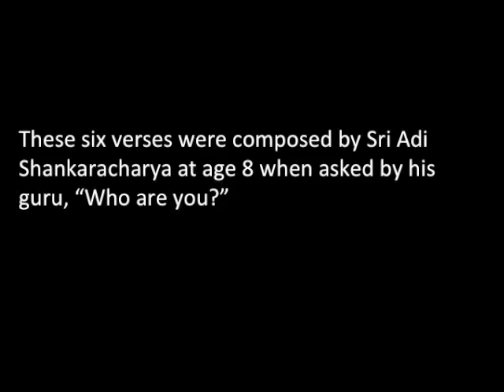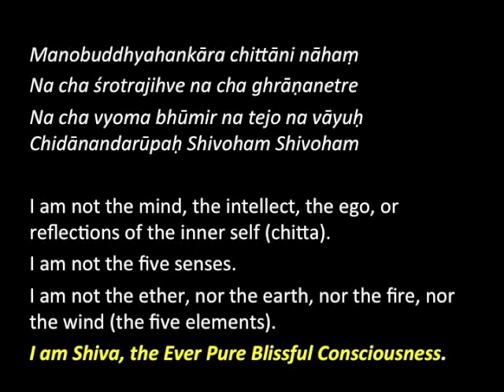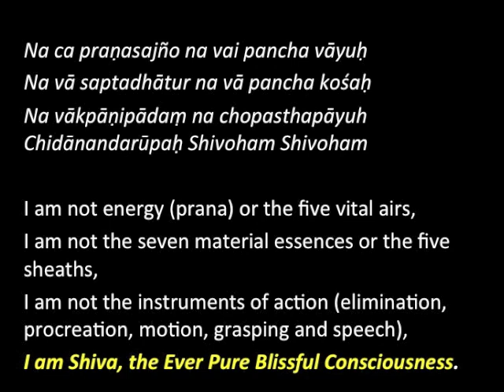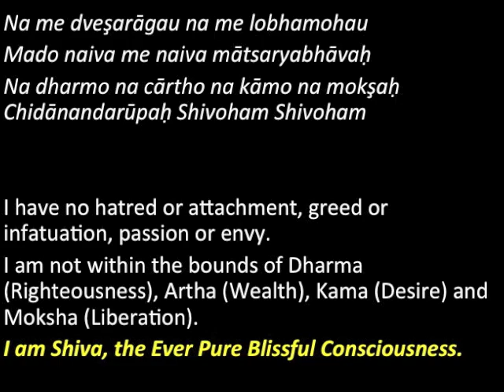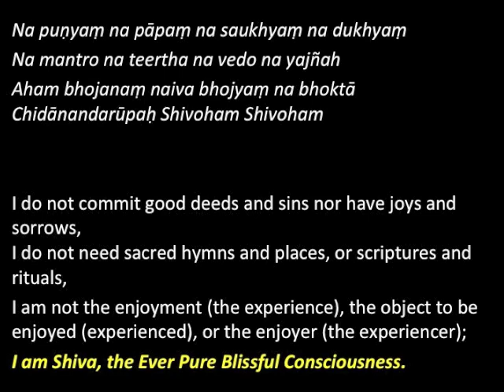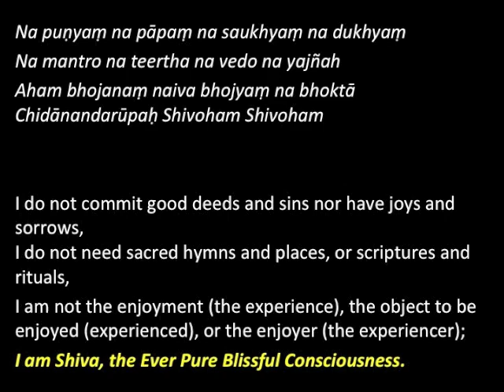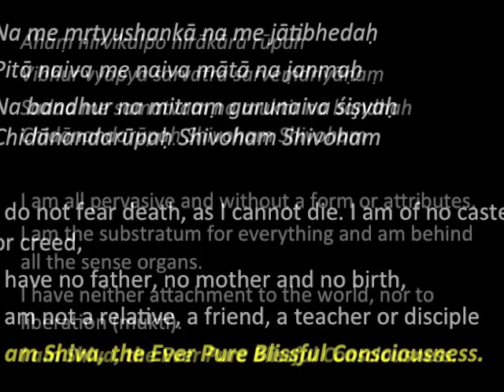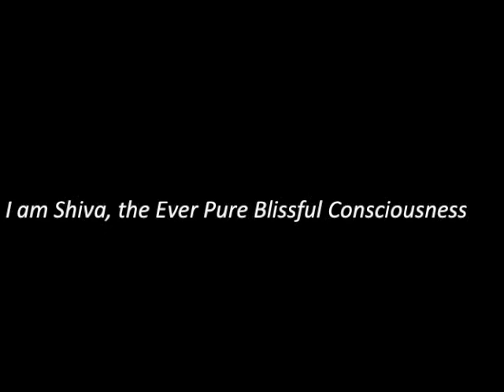Atma (or Nirvana) Shatakam by Kavitha Chinnaiyan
These well-known verses, composed by Adi Shankaracharya contain the essence of Advaita Vedanta.

Chanting by Dr. Kavitha Chinnaiyan, MD